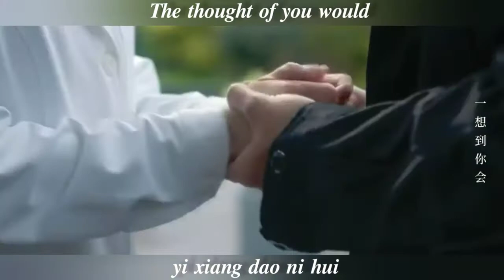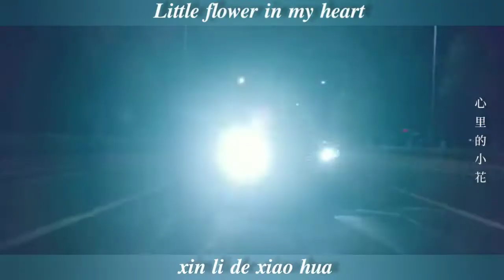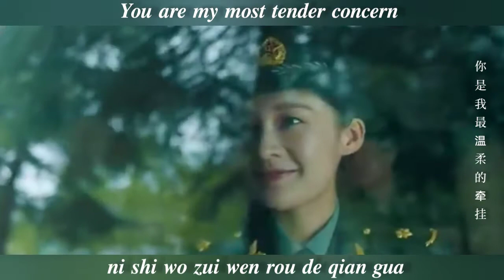亲爱的你呀 张远 Qin Ai De Ni Ya Zhang Yuan My Dear Guardian 爱上特种兵ost 梁牧泽 夏初 (黃景瑜 李沁)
一想到你会

yi xiang dao ni hui

有甜蜜滋味

you tian mi zi wei

连晚风都沉醉

lian wan feng dou chen zui

风儿阵阵吹

feng er zhen zhen chui

蝴蝶翩翩飞

hu die pian pian fei

花丛里成双对

hua cong li cheng shuang dui

夜深睡了没

ye shen shui le mei

思念会加倍

si nian hui jia bei

谁是谁的谁

shui shi shui de shui

春夏秋冬

chun xia qiu dong

天涯海角

tian ya hai jiao

最幸运的就是有你陪

zui xing yun de jiu shi you ni pei

心里的小花

xin li de xiao hua

慢慢地发芽

man man di fa ya

谁悄悄在风中说情话

shui qiao qiao zai feng zhong shuo qing hua

亲爱的你呀

qin ai de ni ya

请勇敢地拨打

qing yong gan di bo da

这一串最熟悉的号码

zhe yi chuan zui shu xi de hao ma

心里的小花

慢慢地发芽

亲爱的你呀

请允许我表达

qing yun xu wo biao da

你是我最温柔的牵挂

ni shi wo zui wen rou de qian gua